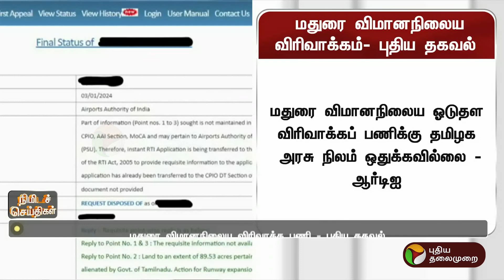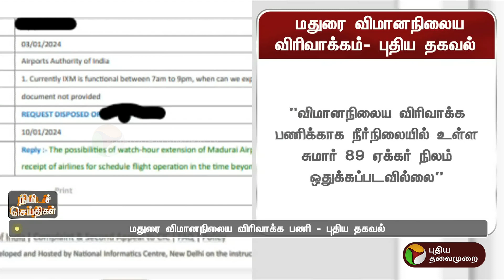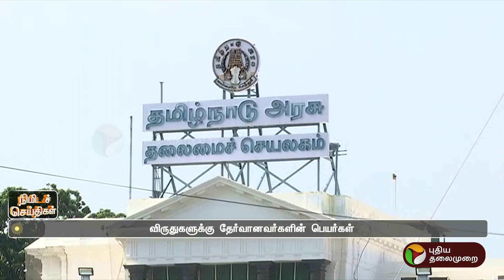நிமிடச் செய்திகள் | TN Districts News | Tamil News | Today News | 13-01-2024 | PTT